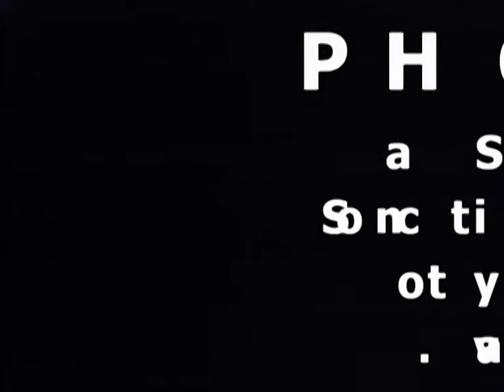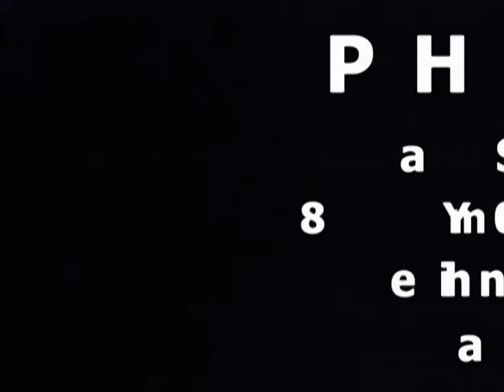Denstone College RFC 2009/10 Photo of the Season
As voted for at the 2010 Denstone College Rugby Dinner...